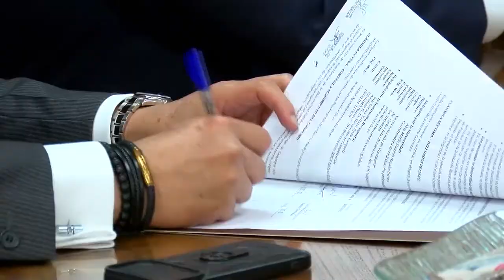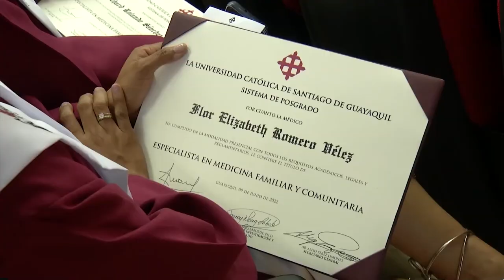AGENDA UNIVERSITARIA | PROGRAMA 03 DE OCTUBRE 2022